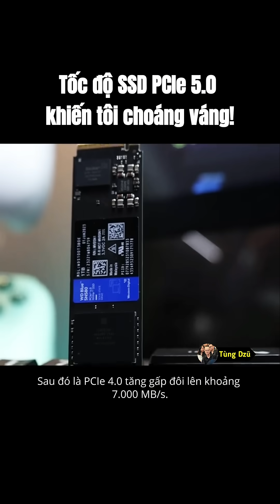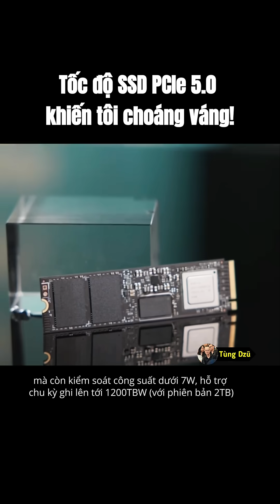Tốc độ SSD PCIe 5.0 khiến tôi choáng váng!